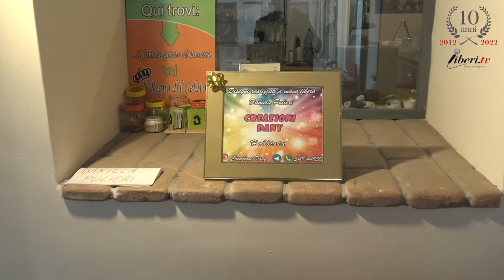Daniela Pulieri (Creazioni Dany ) - Chiostro di San Domenico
Intervista a Daniela Pulieri (Creazioni Dany) - Chiostro di San Domenico di Lamezia Terme (Cz) -
4 maggio 2022 - A cura di  Riccardo Cristiano, Andrea D'Elia e Gianni Colacione